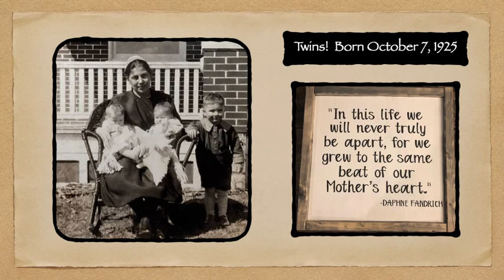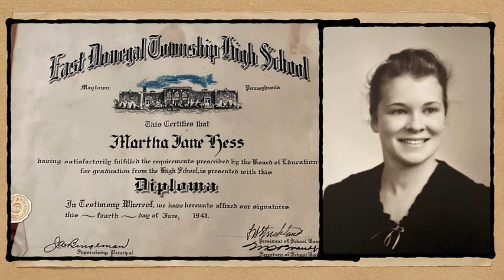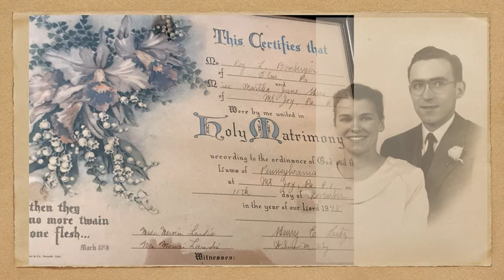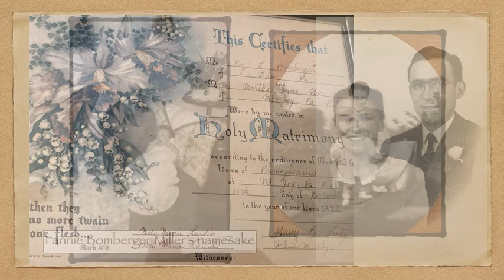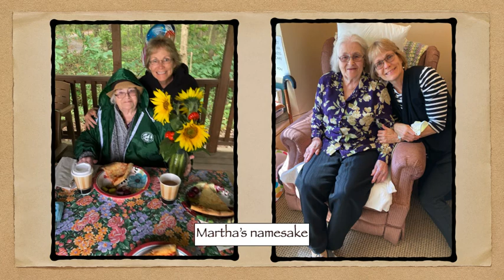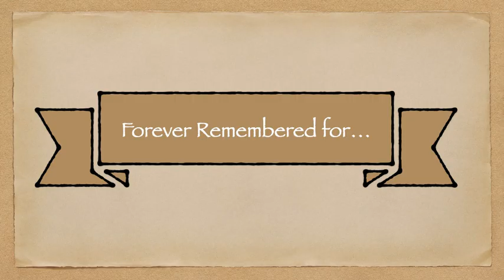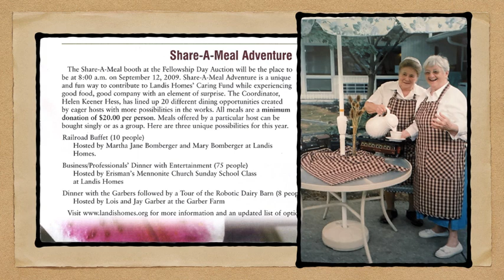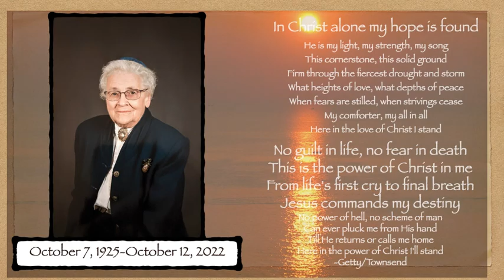Grandma Martha Jane Hess Bomberger